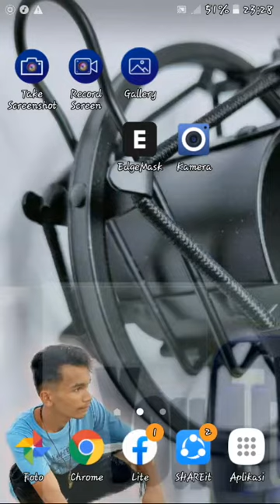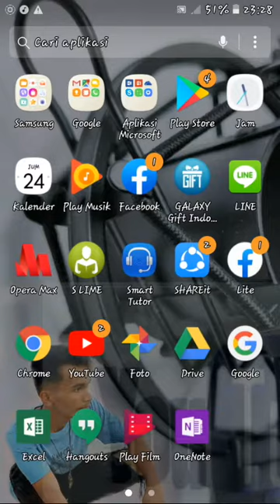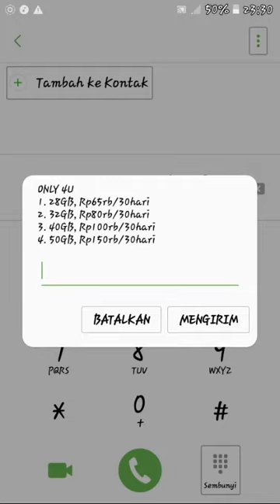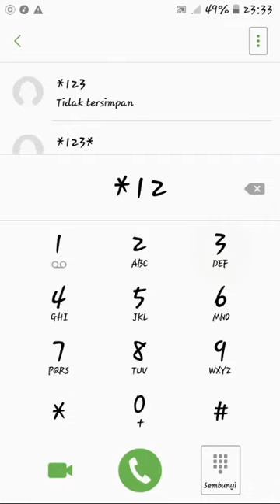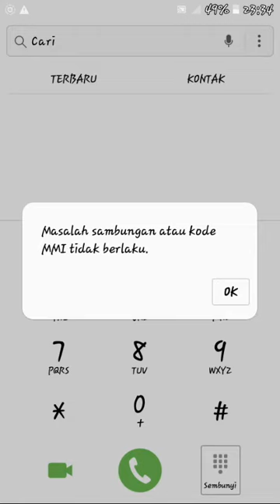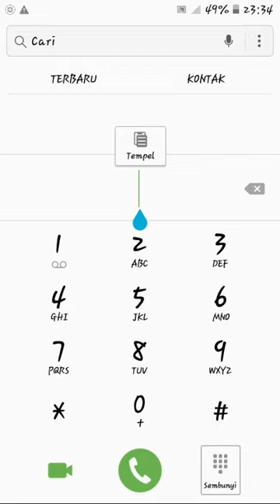Kode Dial Paket indosat Murah Terbaru 2020